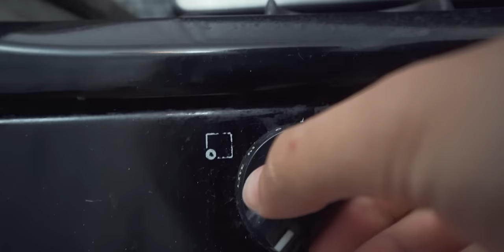Día en la vida de un mensajero en NEW YORK CITY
EPISODIO 49 - 3ERA TEMPORADA

LINKS AMAZON DE COSAS QUE USO:
CAMARA PEQUENA
CAMARA GRANDE
MICROFONO STUDIO
MICROFONO CAMARA
LENTE WIDE
LENTE B-ROLL
STABILIZADOR GOPRO
STABILIZADOR GRANDE
MARCO CINELLI VIGORELLI (FIXIE)
GRAVEL BIKE- CINELLI ZYDECO (COMPLETA)
CHAINRING 49T
LENTES OAKLEY
CANDADO U
TUERCAS DE SEGURIDAD (VARIAN SEGUN SUS RUEDAS)
PEDALES SPD
CAUCHOS PARA FIXIE
CAUCHOS PARA GRAVEL
ANTI PINCHASO (TOFFYS)
TAPE DEL MANILLAR
LUZ LED TRASERA
LUZ LED DELANTERA
GUARDA-BARRO TRASERO

Edito con:
- After Effects (titulos y efectos)
- Final Cut Pro (edition de video)
- Ableton Live (Para editar las canciones)